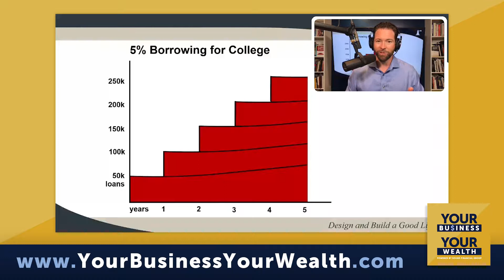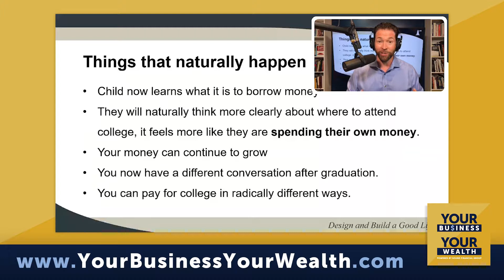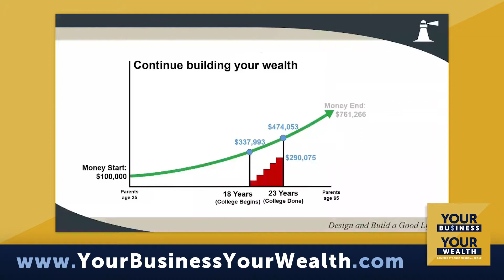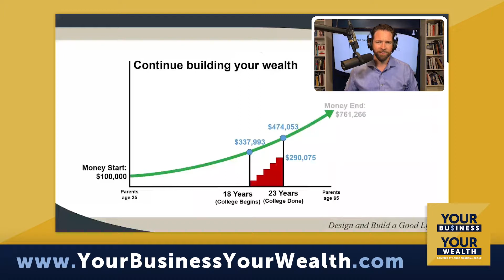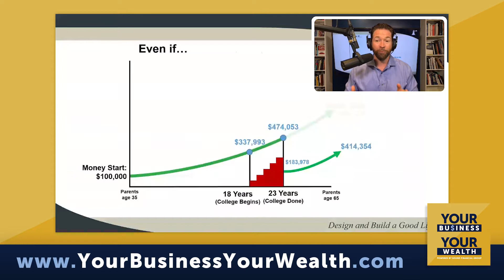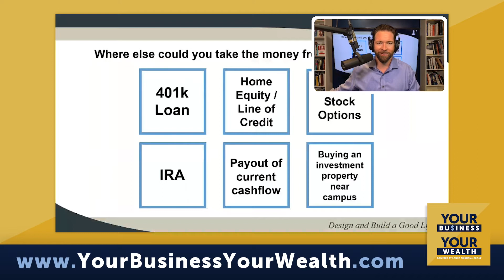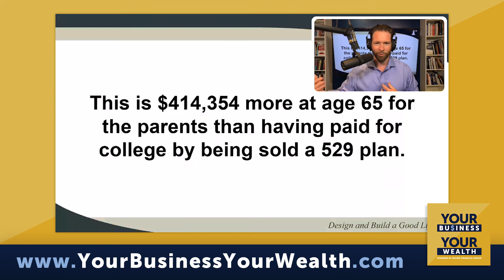Best 529 College Savings Plan ALTERNATIVE (Part 2) | Your Business Your Wealth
Paul and Cory discuss the BEST alternative to a traditional 529 college savings plan. Spoiler: it begins with growing your personal balance sheet and LETTING your kids take out loans *GASP*!

This Material is Intended for General Public Use. By providing this material, we are not undertaking to provide investment advice for any specific individual or situation, or to otherwise act in a fiduciary capacity. Please contact one of our financial professionals for guidance and information specific to your individual situation.

Sound Financial Inc. dba Sound Financial Group is a registered investment adviser.  Investments involve risk and, unless otherwise stated, are not guaranteed.  Be sure to first consult with a qualified financial adviser and/or tax professional before implementing any strategy discussed herein. Past performance is not indicative of future performance. Insurance products and services are offered and sold through Sound Financial Inc. dba Sound Financial Group and individually licensed and appointed agents in all appropriate jurisdictions.

This podcast is meant for general informational purposes and is not to be construed as tax, legal, or investment advice. You should consult a financial professional regarding your individual situation. Opinions, estimates, forecasts, and statements of financial market trends are based on current market conditions and are subject to change without notice. Past performance is not a guarantee of future results.